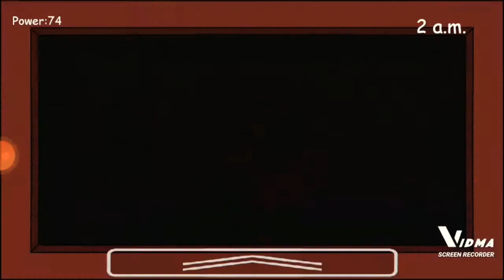overnight at krusty demo night